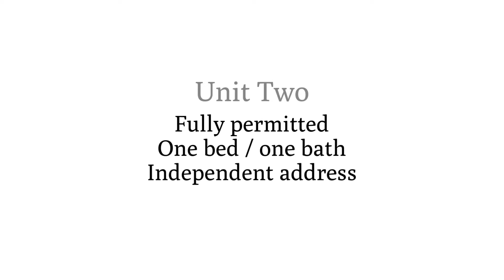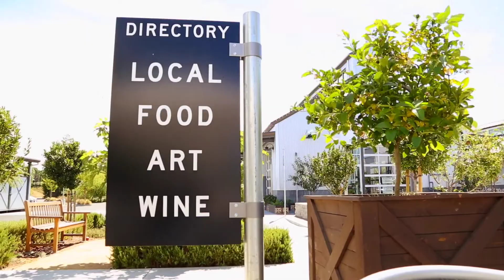226-228 Nelson Way ~ Sebastopol Home for Sale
226-228NelsonWay.com

Welcome Home

Situated in a lovely neighborhood, short distance to schools, parks, and downtown Sebastopol. This two-unit parcel has so much to offer!

Inside you’ll delight in the open living space, formal dining area, and large bedrooms. The light filled kitchen features granite counter tops, and a charming breakfast nook featuring bay windows.

The owner’s suite includes a generous walk-in closet and a sliding door that opens up to a newer deck. The paid off solar panels are an added bonus and the large sunny lot is a canvas ready for your vision.

The second unit is a one bedroom/one bath fully permitted with an independent address. It’s perfect for rental income, an artist studio, or future air bnb. Cozy and functional with a kitchenette, standing shower, and great light.